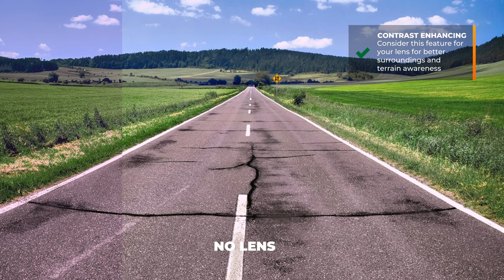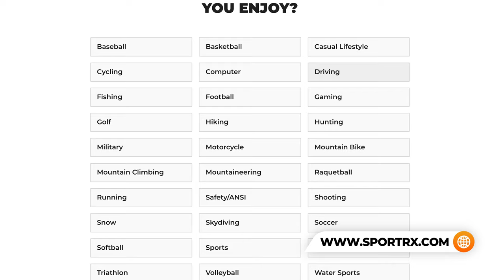Should You Wear Sunglasses for Running? | SportRx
Are you a runner who’s not sold on sunglasses? Find out why you should wear running sunglasses and which features to look for to propel you forward rather than hold you back.

0:10 Intro
1:11 Running Sunglasses: The Why
1:58 Frame Features for Running
3:32 Lens Features for Running
6:09 Conclusion

Featured Frames:

Shop (on host): Unfortunately we no longer carry the Oakley Milestone 3.0 that Tyler is wearing, but check out what we do have from Oakley

Don’t know your size? Measure with the SportRx SFW
Questions about your prescription?